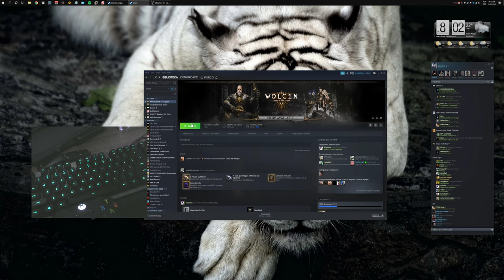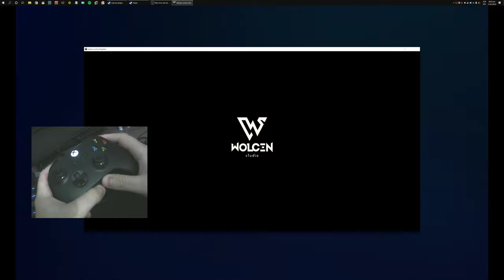Como Jogar Wolcen no Controle sem Programas.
Maneira fácil e rápida de jogar wolcen sem precisar de programas e configurações complicadas .

faço live as vezes no twitch de wolcen , gw2 e destiny 2 , quem quiser da uma força  so ir la e dar o fallow , obrigado !

Qualquer duvida so perguntar no chat .